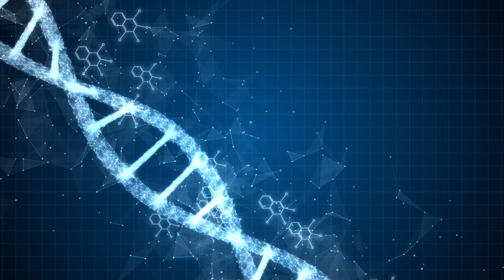How to Predict Baby Gender? | Baby Boy or Girl in Pregnancy | Gender Selection | Dr.Sujatha Vellanki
Address:
54-15-1/3 Vinayak Theatre Road,